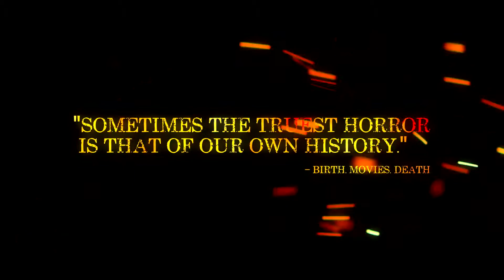Mohawk (2017, USA) Trailer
Mohawk (2017) | Directed by Ted Geoghegan
Written by Ted Geoghegan, Grady Hendrix | Starring Kaniehtiio Horn, Ezra Buzzington, Eamon Farren